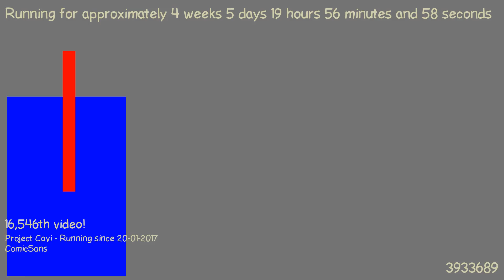1487872869 - Webdriver Cavi - F_0